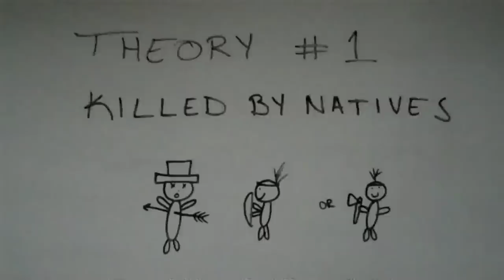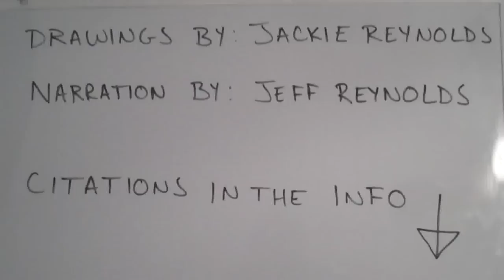Where Did They Go?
Fritz, Jean. The Lost Colony of Roanoke. Talbott, Hudson. New York. New York: Penguin Group, 2004.

History Channel: Lost Colony of Roanoke. Dir. Josh Bernstein. History Channel, 2006. Film

Kent, Zachary. The Mysterious Disappearance of Roanoke Colony. NJ: Enslow Publishers, Inc, 2004.

Stick, David. Roanoke Island: The Beginnings of English America. North Carolina: The University of North Carolina Press, 1983.

Taylor, Alan. American Colonies. New York: Penguin Group, 2001.